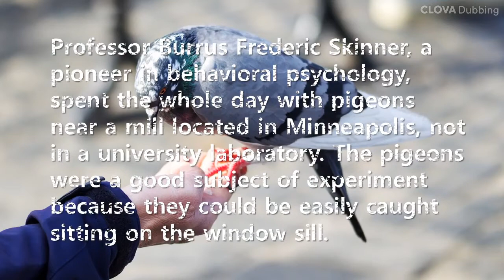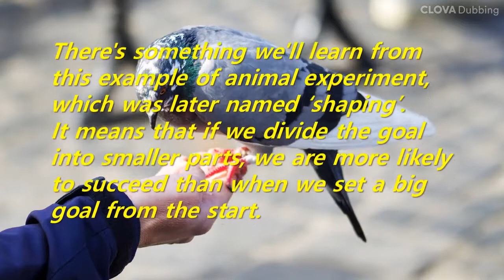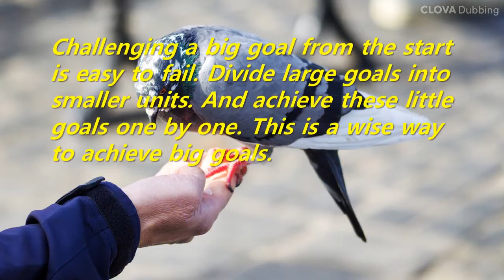Short Story: How to teach pigeons bowling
Challenging a big goal from the start is easy to fail. Divide large goals into smaller units. And achieve these little goals one by one. This is a wise way to achieve big goals.